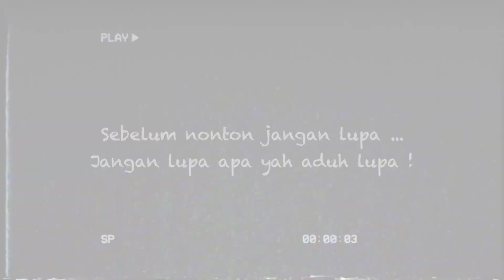CAPEK DAPET PUBLIK YANG GA JELAS :(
Ada yang ngerasa senasib sama aku ga?
komen dibawah yaa...